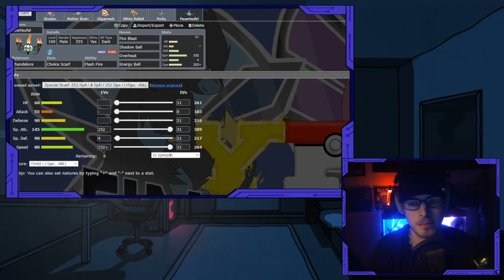Am Boden der Tatsachen! - Draft Castle S6 - Spieltag 5 - vs. The Conqueror's Hiki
Dirty, was machen wir jetzt?